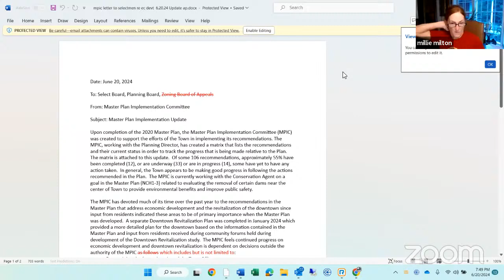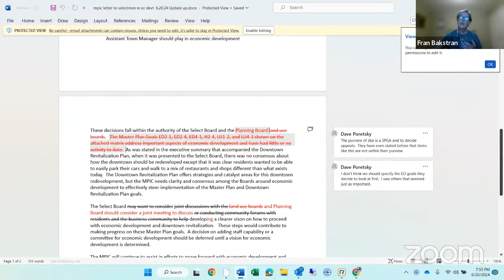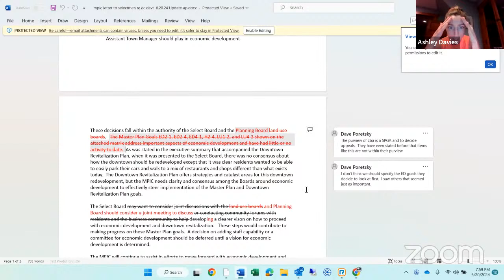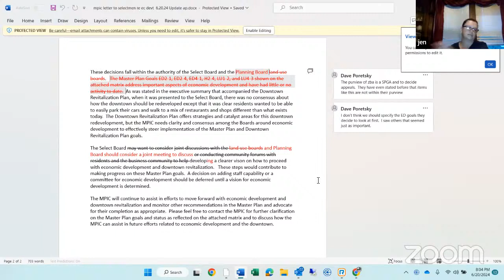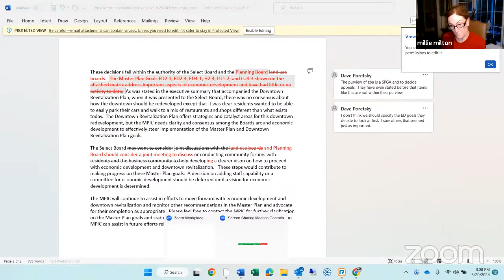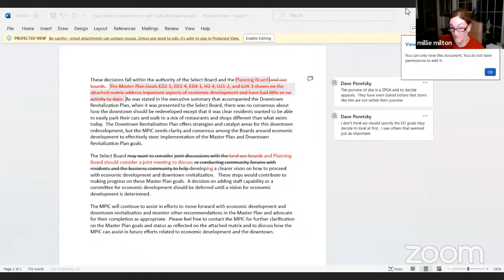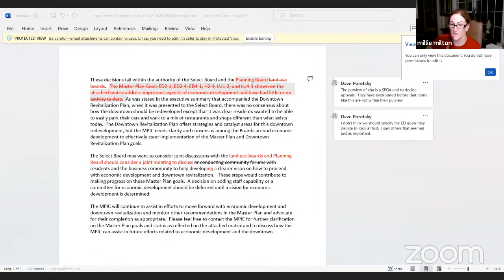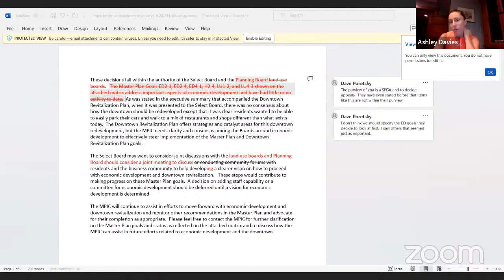Master Plan Implementation Committee Meeting / June 20, 2024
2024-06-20 Master Plan Implementation Committee Meeting